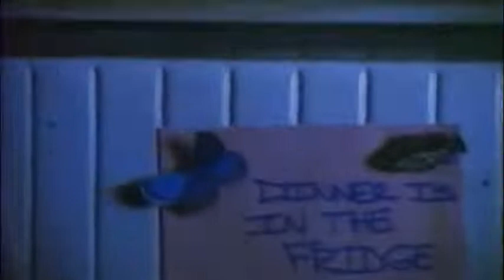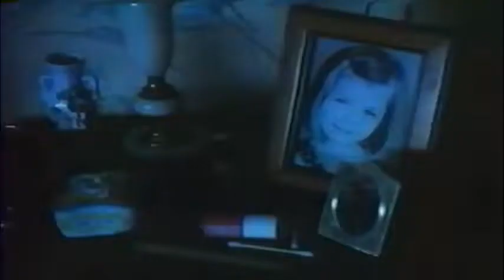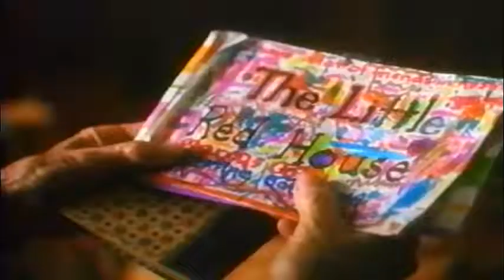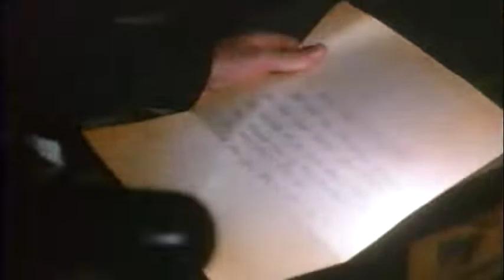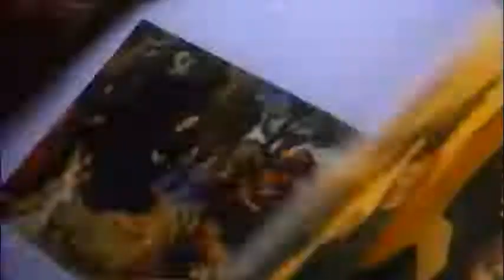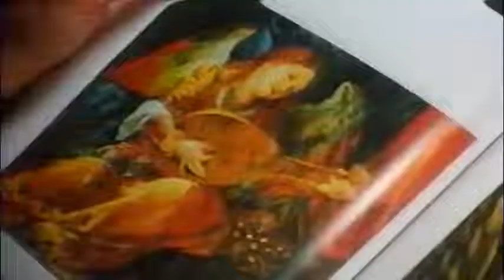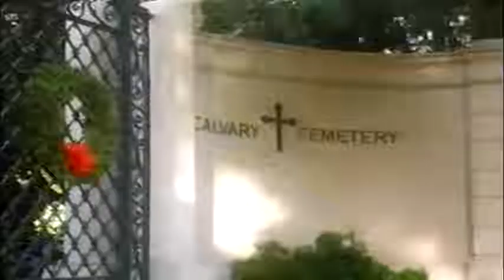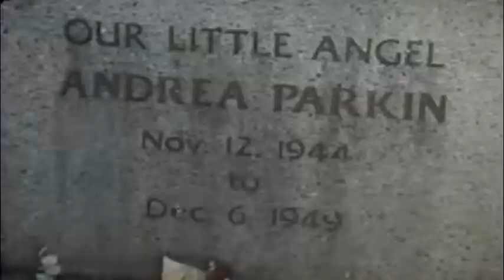The Christmas Box 1995 Maureen O'Hara, Richard Thomas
A ski-shop owner reluctantly moves himself, his wife, and his daughter in to an estate as live-in help for an elderly widow. While struggling to balance his career and family life, he has recurring dreams about an angel.